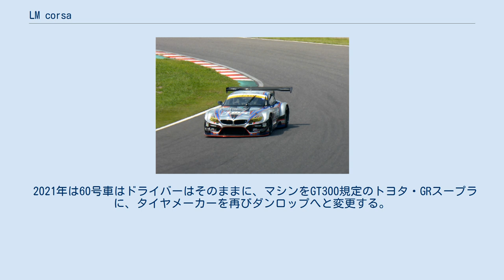LM corsa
LM corsa（エルエム・コルサ）は、SUPER GTに参戦する、日本のレーシングチームである。
 優勝を飾った2014年鈴鹿1000kmにて スーパー耐久で長年トップコンテンダーであった大阪トヨペットグループ（OTG）が SUPER GTへのGT300クラスへの進出に伴い、同じくトヨタ系ディーラーチームのINGINGとのジョイントで2014年に結成されたチームであり、指揮体制はOTG側が勤める。
2017年に2台体制になった際には、60号車はOTG単独のオペレーションとなった。
 2014年は、BMW・Z4で参戦。
カーナンバーは60。
ドライバーは6年ぶりのGT参戦となった飯田章と、GT300のトップドライバーである吉本大樹という豪華布陣であった。
この年の鈴鹿1000kmで早速、チーム初優勝を果たした。
ドライバーズランキングでは吉本が6位に（飯田も吉本と同ポイントだったが最終戦を欠場のため7位）、チームランキングでは5位に付けた。
 2015年は、60号車はドライバーはそのままレクサス・RC F GT3で参戦。
また前年参戦したZ4は、INGINGメンテナンスのセカンドカーとしてカーナンバー51で参戦。
ドライバーはトヨタ系のaprから移籍の新田守男と、7年ぶりのGT300復帰となった脇阪薫一。
しかし60号車RC FはFIAのホモロゲーション未取得のため重い性能調整を課せられ、10位入賞2回（ドライバーズランキング32位）という結果に終わった。
51号車号車は4度入賞で17位。
 2016年は60号車の体制はそのままに、51号車はBMW・Z4 GT3から新車のフェラーリ・488 GT3へと変更。
Aドライバーに都筑晶裕を迎え、Bドライバーに新田守男が、Cドライバーに脇阪薫一と言う布陣で臨む事となった。
開発の難航するRC Fは依然ホモロゲーション未取得で、一度も入賞できずに終わった。
51号車は3度入賞で総合16位に入った。
 2017年は、60号車の体制はそのままに、51号車はフェラーリ・488 GT3からレクサス・RC F GT3へと変更。
Aドライバーにaprより移籍した中山雄一を迎え、Bドライバーに坪井翔という布陣で臨む事となった。
また51号車はヨコハマからブリヂストンへとタイヤが変更された。
ようやくホモロゲーションを取得したRC Fは高い戦闘力を発揮し、第2戦富士と第7戦タイで51号車が優勝してランキング3位につけた。
60号車も最高4位でランキング11位に入っている。
 2018年は51号車が96号車にナンバーチェンジし、加えて86/BRZレースにも参戦してきた岡山トヨペットのK-tunes Racingとジョイントする形となる。
ドライバーは坪井に代わり新田守男。
60号車はチーム側は変化は無く、ドライバーは2度のFIA-F4王者のルーキー宮田莉朋が飯田に代わってドライブする。
96号車は2度の優勝を挙げ、新田守男が高木真一に更新された最多優勝記録を連続で取り戻す形となった。
一方で60号車は第4戦タイの3位表彰台以外目立った成績はおさめられなかった。
 2019年は60号車はドライバーはそのままにタイヤメーカーをダンロップへと変更、96号車は新田のパートナーに阪口晴南のコンビへと体制変更する。
 2020年は60号車はドライバーを宮田莉朋に代わり河野駿佑を起用、タイヤメーカーをミシュランへと変更する。
96号車はタイヤメーカーをダンロップへと変更する。
 2021年は60号車はドライバーはそのままに、マシンをGT300規定のトヨタ・GRスープラに、タイヤメーカーを再びダンロップへと変更する。